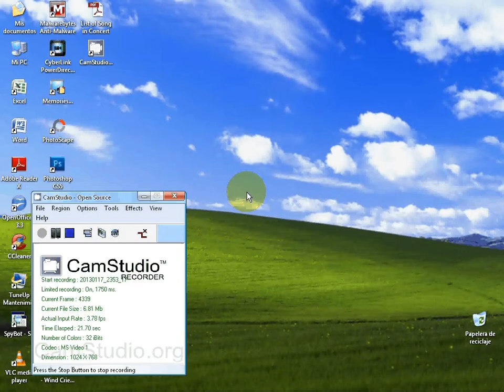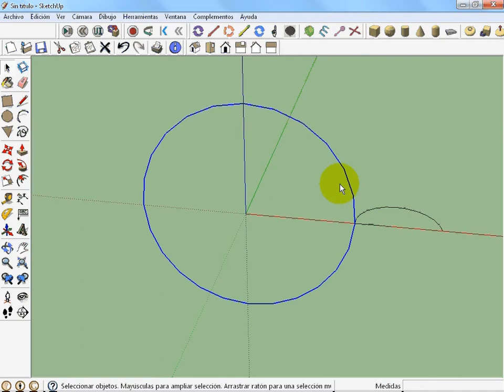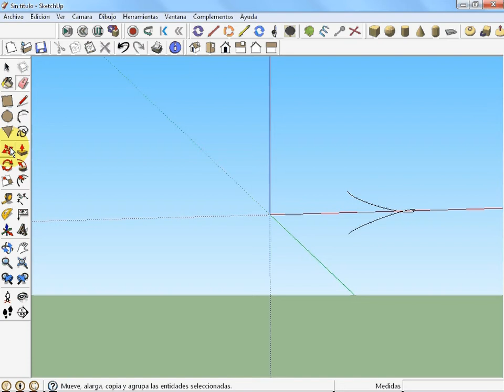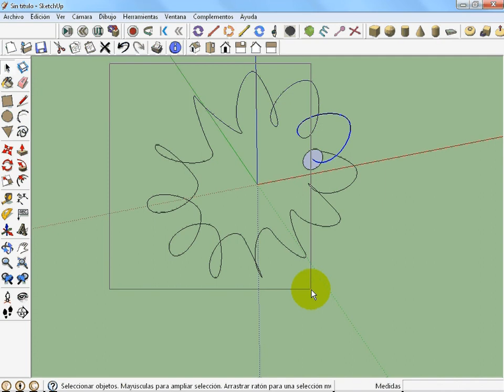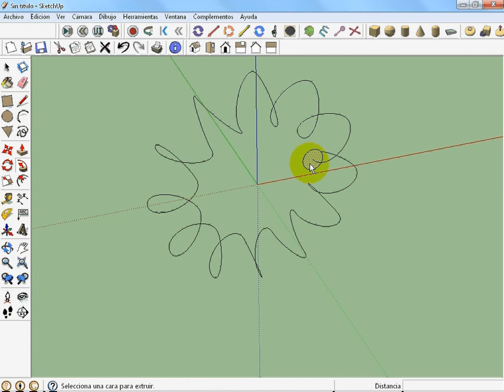Toro Helicoidal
Este video, es un tutorial que explica cómo dibujar, de manera sencilla, un Toro Helicoidal con Sketchup.